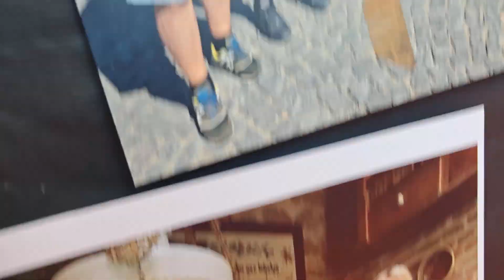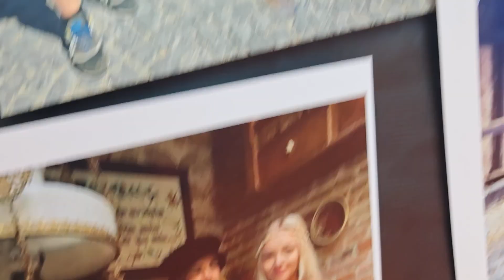Standul AGI - Asociatia Ghizilor InfoTravelRomania la Touristica Cluj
15-16 noiembrie 2024